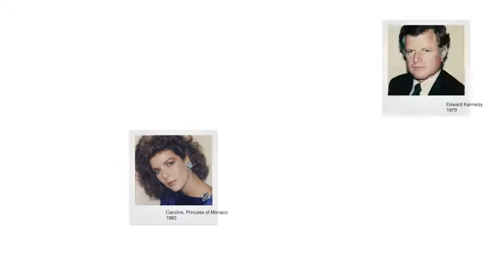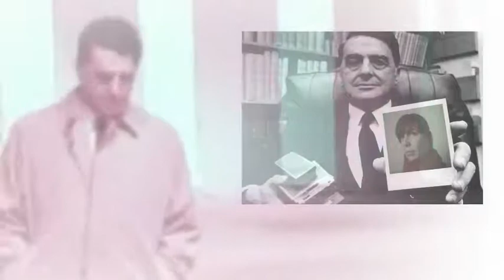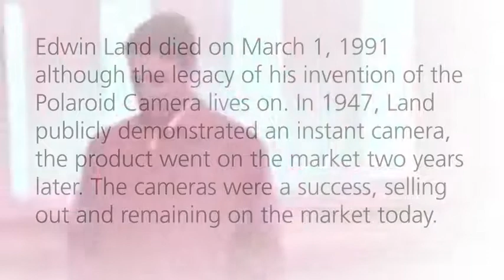Polaroid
Krista Watson
Visual Culture Project | Polaroid Camera
The University of the Arts
Graphic Design Department
Communications Studio
Spring 2013